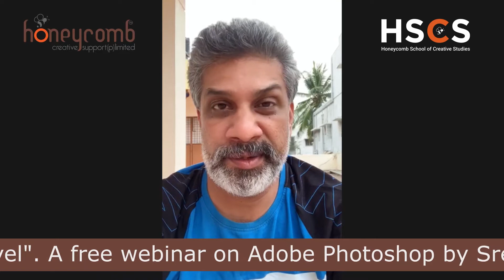Post Processing Webinar Sept 5th @ 6PM Please do Join us for a Wonderful World of Post Processing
📣  Struggling to find out ways to do the post-processing of your photographs?

Here is good news for you ...

Honeycomb School of Creative Studies presents “Introduction to Post-Processing using Photoshop” exclusively for Beginners in image processing, Photo hobbyists, Amateurs & Students.
Here are the 3 reasons why you shouldn’t miss this opportune moment:-

Guidance on post-processing techniques
Helps in enhancing your photography skills
An open forum to interact with experienced photographers

Hear it from the maestro himself, Sreesha Belakvaadi who is a well-renowned Astrophotographer and also a well-versed tutor to many photo enthusiasts. He has won the prestigious NatGeo award for his immense contribution to the world of photography.

Waste no time, Register right away in the below-mentioned link for the FREE WEBINAR ...

Catch us live @6pm on September 5th/2020

Please do spread the word and share the post as necessary..